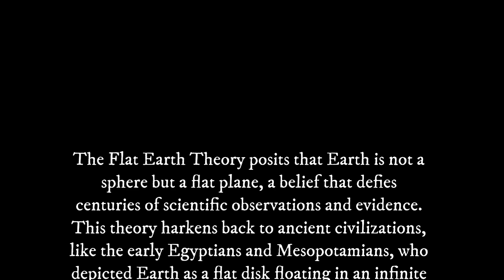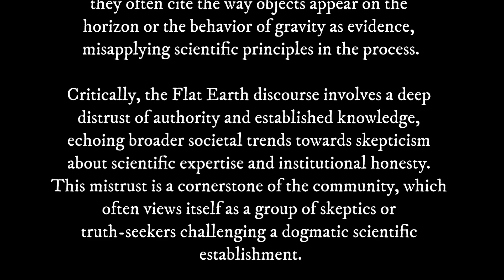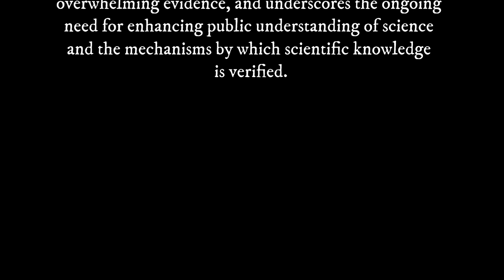The Flat Earth Theory: A 3 Minute Summary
Welcome to Snap Summaries, where we provide concise summaries for busy individuals seeking personal growth and productivity hacks! In this video, we'll be sharing a quick and engaging 3-minute summary on the topic of "The Flat Earth Theory". If you're curious about unusual worldviews and want to challenge your perspectives, this summary is for you!

Summary:
Explore the intriguing world of the Flat Earth Theory, a belief that defies conventional scientific understanding by claiming the Earth is flat. This summary delves into the historical origins of this theory, its revival in modern times through social media, and the scientific arguments against it. Understand why some people reject spherical Earth evidence and how this reflects broader issues of skepticism towards scientific authority.

✅ Key Takeaways:
1️⃣ Discover the historical and modern influencers of the Flat Earth belief.
2️⃣ Examine how proponents use social media to spread their views.
3️⃣ Learn about the scientific methods and evidence supporting Earth's sphericity.
4️⃣ Explore the psychological and societal factors driving the rejection of established science.
5️⃣ Understand the implications of such beliefs on education and media literacy.

Whether you're a science enthusiast, a skeptic, or simply curious about different perspectives, "The Flat Earth Theory" provides a fascinating look into how unconventional beliefs can influence public discourse and challenge scientific consensus. Don't miss out on this opportunity to expand your understanding of science and belief systems!

* Audio produced with the assistance of AI Text-To-Speech